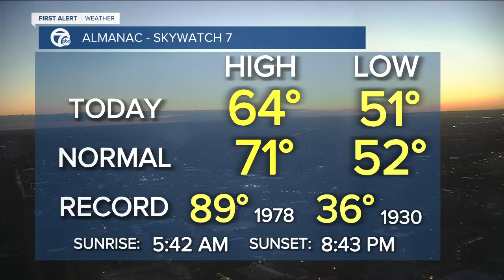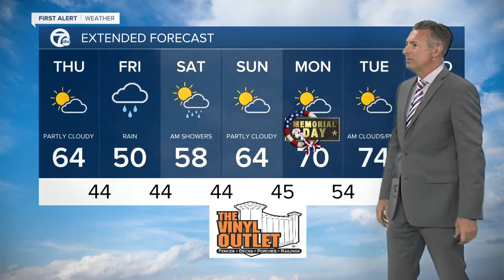7 First Alert Forecast 5am Update, Thursday, May 27